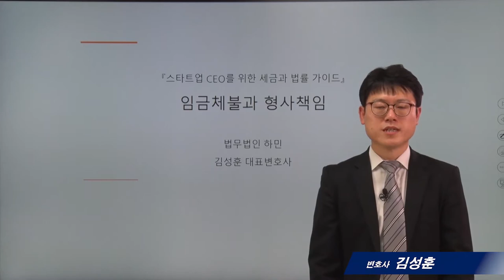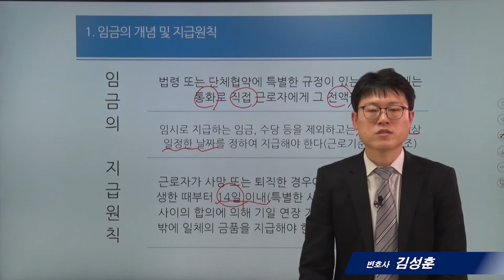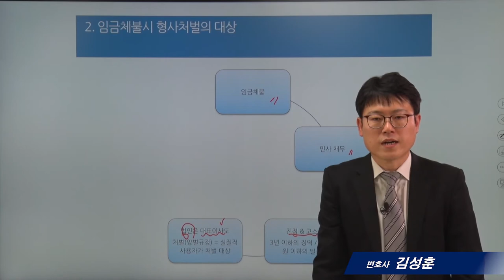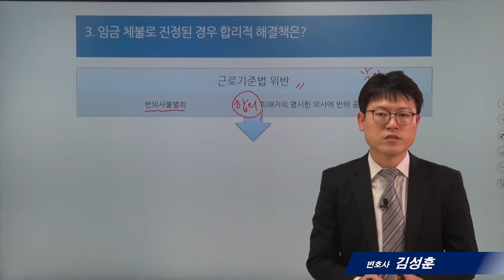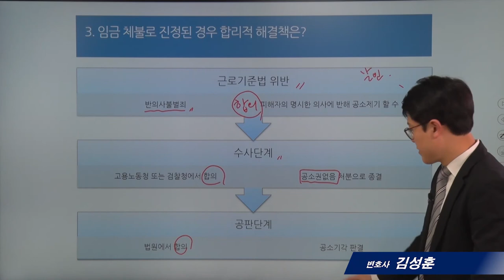[스타트업법률]7_임금체불과 형사책임_김성훈 변호사